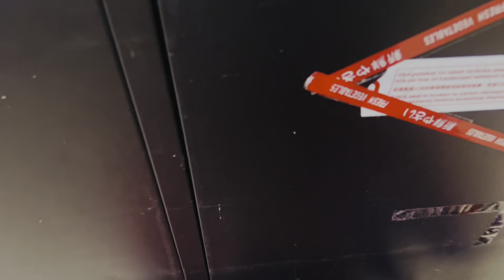SIMPLE MORNING ROUTINE BY STRONG MOM